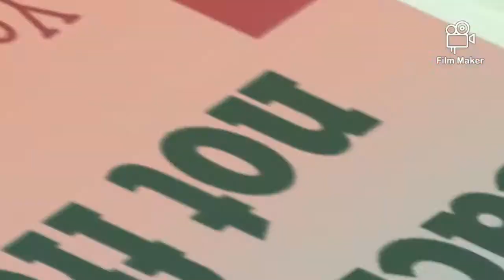Happy Teachers Day|| Titir's Jocund Company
To my amazing teacher, Wishing you joy and happiness on the occasion of Teachers' Day! Thank you for being a wonderful teacher and always believing in me. Happy Teacher's Day! It has been an honour to get to learn so many things from you.

This is a small message in Teacher's Day.